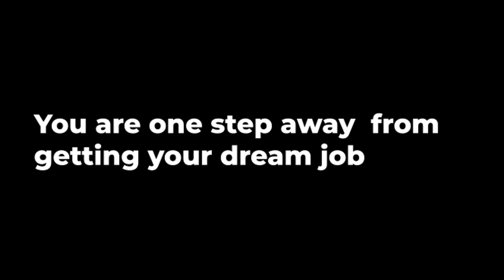Want Guaranteed 💼placement?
Look, 👀 we have placed 15000+ students 👩 and know how difficult it is to find 🔍 a job.

Our job guarantee courses have helped our students 👩 get their dream jobs 💼for the past 19 years at MEP Centre.

Don’t you wish there would have been someone as caring and helpful as 👏 us?

When were you 👬 looking for a job? 💼Here at MEP Centre, we understand the importance of helping 💁 students at every step of your careers.

We regularly organize job fairs for students 🎓 to interact directly with Top Recruiters in the industry. We also hold training and counselling sessions so you 👏🌠 can be assured of a job no ❌ matter what your background.

You are one step away 👋 from getting your dream job.
Join our courses today to secure your dream job.